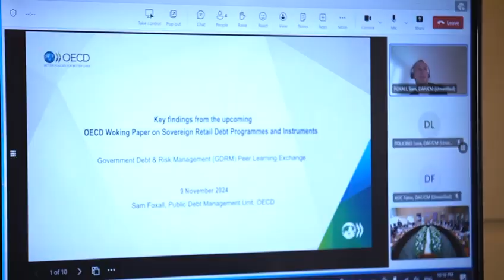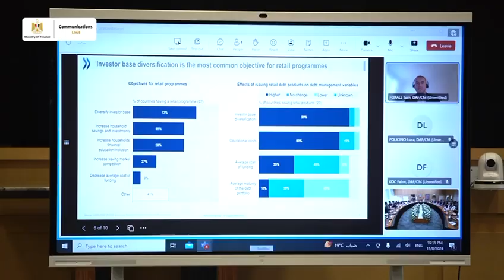وزارة المالية تستضيف المؤتمر السنوي للسندات للأفراد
استضافت وزارة المالية المصرية، المؤتمر السنوي للسندات للأفراد، بالتعاون مع البنك الدولي، بمشاركة خبراء بارزين من مختلف دول العالم لاستكشاف أفضل الممارسات في سوق السندات للأفراد "سندات التجزئة"

أكد ياسر صبحي، نائب وزير المالية للسياسات المالية، أهمية سندات الأفراد كأداة مالية استراتيجية تتوافق مع أهداف مصر الاقتصادية في الاستدامة والتنوع المالي، وأشار إلى أن سندات الأفراد لا توفر للمستثمرين الأفراد فرصة استثمارية جاذبة وآمنة فحسب، بل تسهم أيضًا في تقليص عبء الدين الحكومي وتعزيز تطوير أسواق رأس المال.
واستعرضت وحدة إدارة الدين بوزارة المالية أهمية التعاون الدولي لبناء إطار عمل قوي للأسواق المحلية لسندات الأفراد، وأن الوزارة تواصل دراسة إمكانية إصدار السندات للأفراد كخطوة استراتيجية لتمكين المستثمرين الأفراد وتعزيز الشمول المالي.